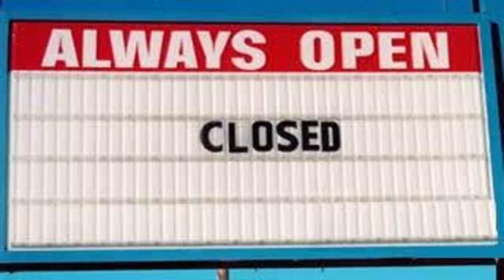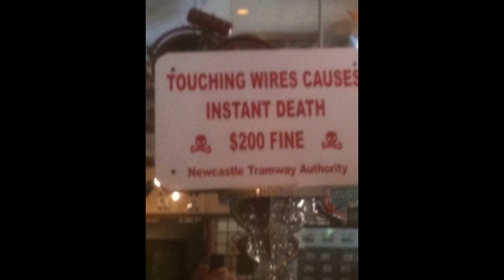Die besten epic Fails #1 - Lachgarantie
heute gibt es die ersten interessanten Fails und Fehlschläge.

Euer Solaris